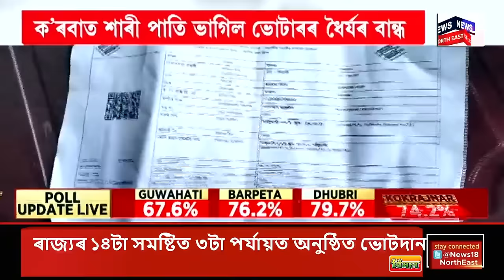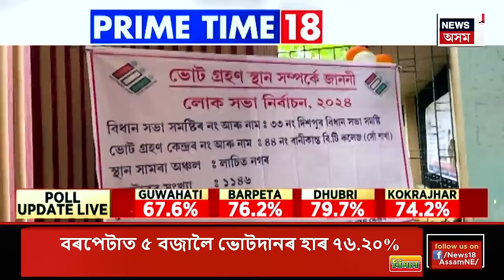Prime Time 18 | সামৰণি পৰিল তৃতীয় পৰ্যায়ৰ ভোটগ্ৰহণ। Lok Sabha 3rd Phase Voting Ended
Prime Time 18 | সামৰণি পৰিল তৃতীয় পৰ্যায়ৰ ভোটগ্ৰহণ।
0:00 Intro
03:08 বতৰকো নেওচি ভোটাধিকাৰ সাব্যস্ত কৰিবলৈ ওলাই আহিল ৰাজ্যৰ লাখ লাখ ভোটাৰ